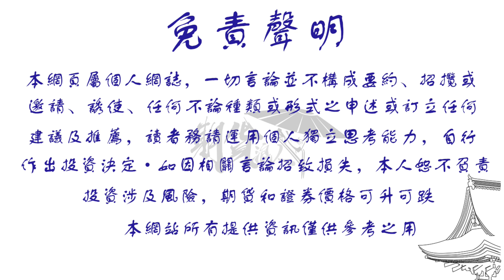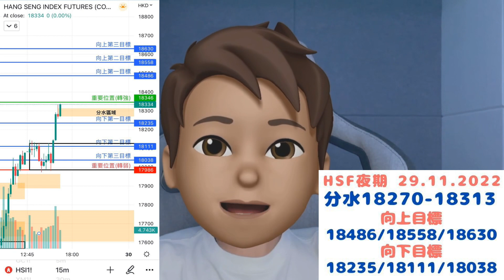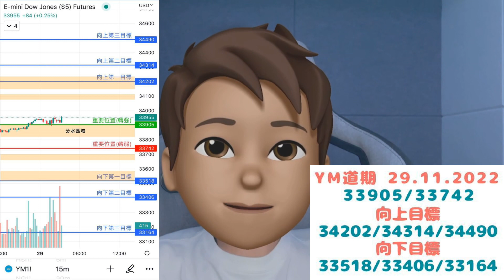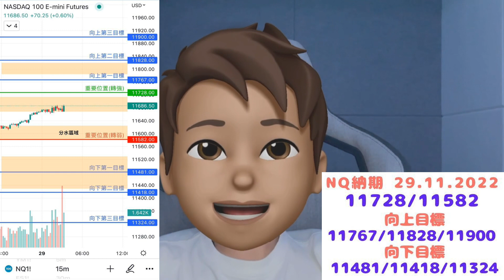浪人電台 [11月29日] - 期結大爆升, 後市可以再進一步攻打上方185?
期貨浪人廣播台, 每日定時更新最新市況，歡迎加入
[[11月29日, 浪人電台 - 文字版]]

恆指夜期

今早港女成功突破17740，一次過補左下跌裂口，突破周線轉強位置17930，重上18000水平。下午提出唔穿17964就要小心仍然繼續向上走，果然下午繼續夾上，仲要係尾市先黎夾，去到18338。

暫時港女未有調頭跡象，分水區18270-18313，向下先睇大型支持區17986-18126，如果未有跌穿此區域，則短期仍然係向上走。向上則先睇前頂18494會否遇上阻力。

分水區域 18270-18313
重要位置(轉強) 18346
重要位置(轉弱) 17986
向上目標 18486/18558/18630
向下目標 18235/18111/18038
道指

正如昨日提到，道指要突破34360才叫轉強，可惜昨晚道指最高都只係34321，未能向上突破，並下跌至33800水平

由於道指啱啱好守到周線轉弱位置33796，暫時道指都仲係強勢，算係一個合理回調，如果今日能夠企住分水，就希望返到去34300水平。但如果最終失守返33796，就以33385為下一級回調目標。

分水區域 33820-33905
重要位置(轉強) 33905
重要位置(轉弱) 33742
向上目標 34202/34314/34490
向下目標 33518/33406/33164

納指

昨日又提過，納指要轉強，首先要突破11785，可惜納指最高係11788.5，未能成功突破，繼續偏弱，回落返11575水平。

納指暫時守得住11580呢個支持位置，短期形成左三底形態，屬於一個合理回調水平，所以今日可以踩住分水，就希望先回到11768並再向上12000關口。但如果失守11582，就小心向下一級支持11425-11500進發

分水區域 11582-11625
重要位置(轉強) 11728
重要位置(轉弱) 11582
向上目標 11767/11828/11900
向下目標 11481/11418/11324

記得睇完去比個LIKE 給我團隊分析